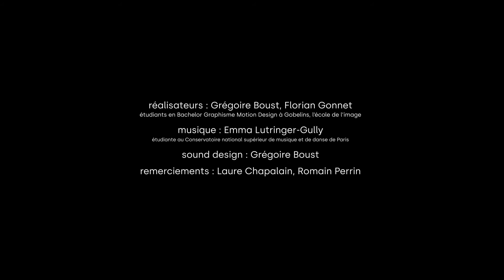Paysages argile | Gobelins, l'École de l'image x Institut Giacometti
Pour la deuxième fois consécutive, des étudiants de l'École des Gobelins ont été amenés à créer autour de l'univers de Giacometti : 24 élèves de la formation Bachelor Graphiste Motion Designer ont ainsi conçu et réalisé des films courts, proposant une mise en animation libre des œuvres de l’exposition et portant un regard personnel sur l'artiste.

For the second time in a row, students from the École des Gobelins were asked to work on the world of Giacometti: 24 participants from the Bachelor Graphic Motion Designer course designed and produced short films, offering a free animation of the works in the exhibition and taking a personal look at the artist.